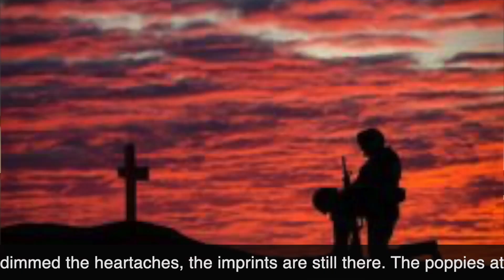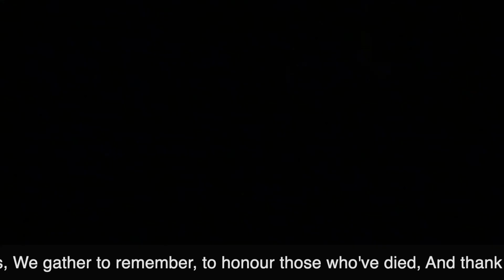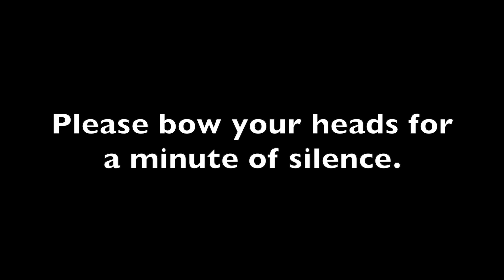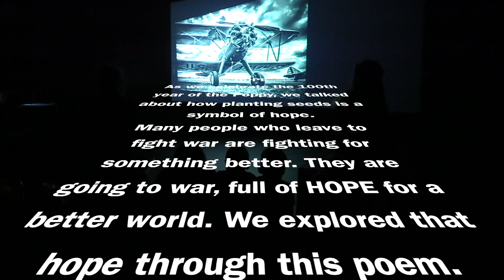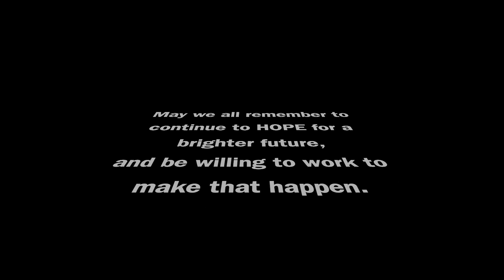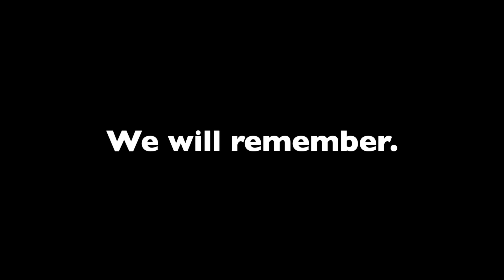Remembrance Day BFA 2021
Performances in honour of Remembrance Day 2021